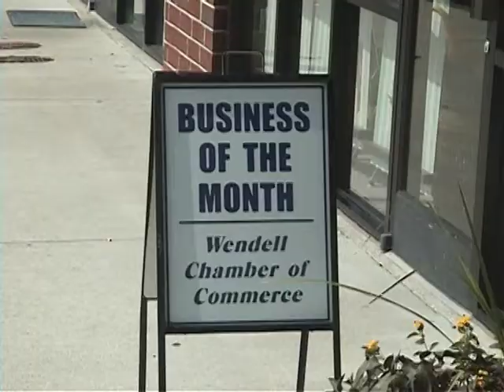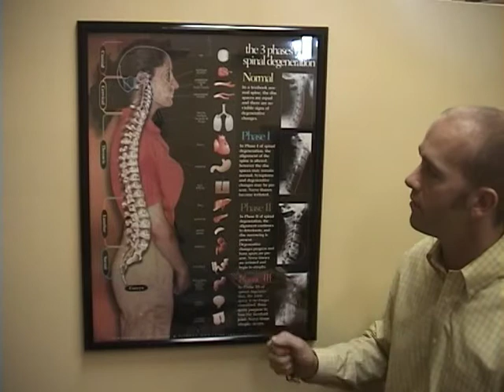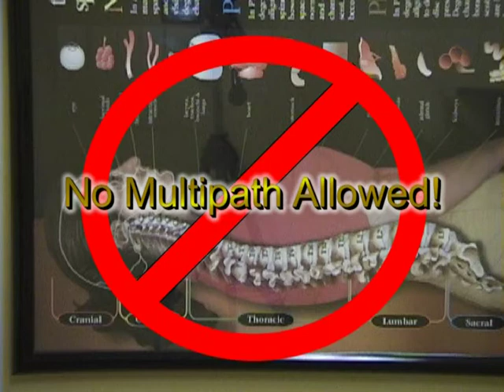Housecall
Digital Russ makes a housecall on Dr. Mark Vardy to fix his TV reception